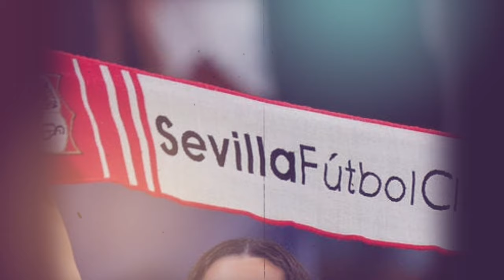Chaos dans le ciel: Panne totale à Air Algérie ✈️🚨 | FC Séville Conteste la Décision de Darmanin⚽️💥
Découvrez les coulisses de la crise d'Air Algérie avec des détails exclusifs sur la panne qui perturbe les vols dans les aéroports algériens. Quelles conséquences pour les passagers ? Restez informés !
 Plongez au cœur du scandale alors que le FC Séville s'oppose à l'interdiction de déplacement de ses supporters à Lens. Les raisons, les réactions, et les démarches entreprises par le club, tout révélé dans cette vidéo exclusive !